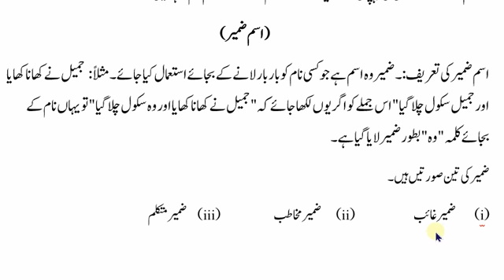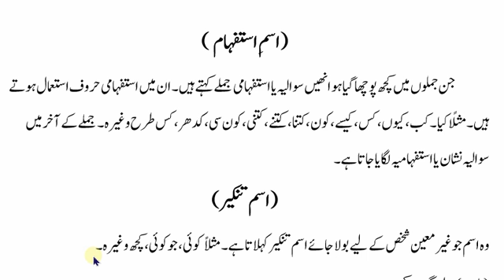Urdu 8 اسم معرفہ کی اقسام اور تعریفیں